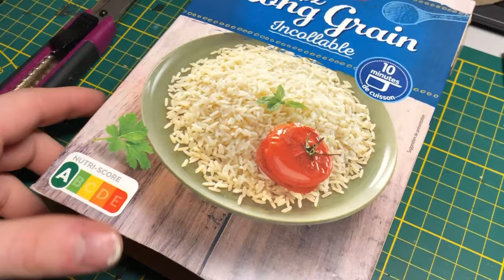Crafting EASY & SIMPLE RUINED TOWER for Warhammer, D&D & more !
Simplicity is the key. I am using sticks from the forest along with insulation foam and crafting sticks to create a collapsed/ruined stone tower. Easy to craft and beginner friendly, it is modular and it can fit in any fantasy scenario. It has no openings and room to place great platforms for many uses !